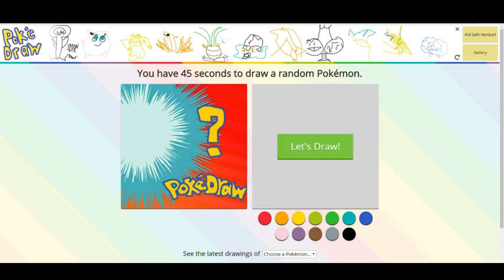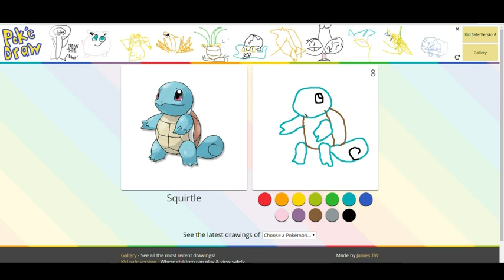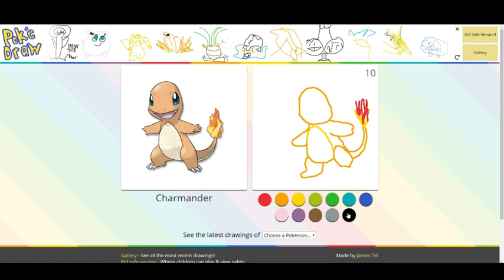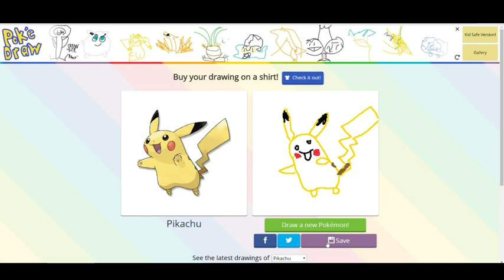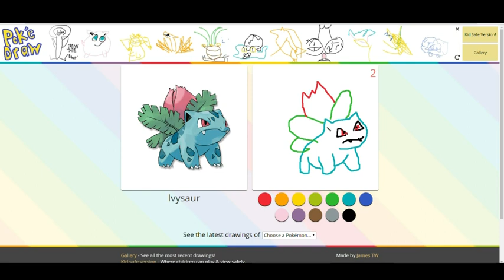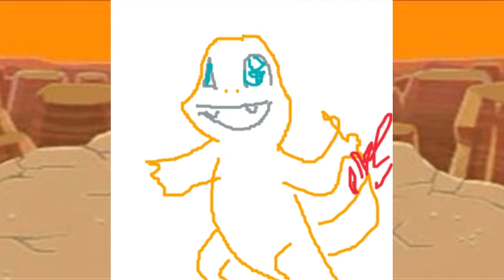Superzeichentalentwettbewerb des TODES - Teil 1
Hier treffen 4 Superzeichentalente aufeinander und ihr musst nun entscheiden wer PokeChamp wird.

Schaut euch auch die anderen beim Malen an, ist bestimmt super witzig!

Wer das liest ist ein Pokemaster ;)